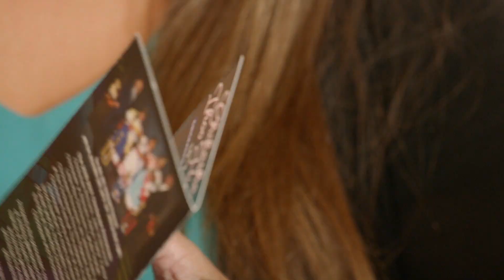Chickasaw Junior Princess | Rosetta Stone Chickasaw S2 • E45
In episode 45 of Rosetta Stone Chickasaw, members of a Chickasaw family speak about entering the Chickasaw Junior Princess pageant.